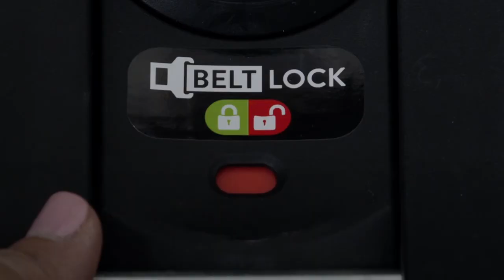EVENFLO REVOLE360 ROTATIONAL ALL-IN-ONE CONVERTIBLE - REVIEW GHẾ Ô TÔ THẾ HỆ MỚI CHUẨN MỸ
Ghế ngồi ô tô Evenflo Revolve360 Rotational All-In-One Convertible Amherst với thiết kế hiện đại và chắc chắn, có khả năng xoay 360 độ chính là lựa chọn phù hợp dành cho bé từ sơ sinh

- Độ tuổi sử dụng: từ sơ sinh đến 54kg
 + Nhóm ghế 0+: dành cho bé từ 0 - 18 kg
 + Nhóm ghế 1: dành cho bé từ 10 - 29 kg
 + Nhóm ghế 2: dành cho bé từ 18 - 55 kg
- Là ghế ô tô duy nhất tại Mỹ xoay được 360 độ trong tất cả các chế độ, giúp cho việc lên và xuống xe trở nên dễ dàng hơn
- Lắp đặt dễ dàng, tiện lợi chỉ 1 lần với hệ thống lắp đặt an toàn Sure360™ với LockStrong™ và Tether360™ chắc chắn và đơn giản
- Đồng hành cùng bé 10 năm đầu đời với 3 chế độ: Quay về sau (sơ sinh đến 18kg), quay về trước (10 - 29kg), và ghế Booster (18 - 55kg)
- Đệm sơ sinh chống mỏi cho bé luôn được thoải mái trên cả hành trình dài, đệm đỡ đầu có thể điều chỉnh tùy mức độ
- Mức độ ngả phù hợp và thoải mái cho bé, dễ dàng điều chỉnh phù hợp với mọi loại xe
- Đạt chuẩn an toàn gấp 2 lần so với tiêu chuẩn thử nghiệm an toàn trên xe hơi
- Đai cài 5 điểm với nút bấm chắc chắn
- Đệm lót vai và khóa an toàn được bọc đệm mềm mại
- Tích hợp khay đựng cốc cho bé
- Chất liệu vải cao cấp, siêu mềm mịn và thoáng khí, đệm ngồi mềm mại vô cùng êm ái giúp bảo vệ làn da non nớt, mong manh của bé, bề mặt vải mát, dễ dàng lau sạch các vết bẩn"